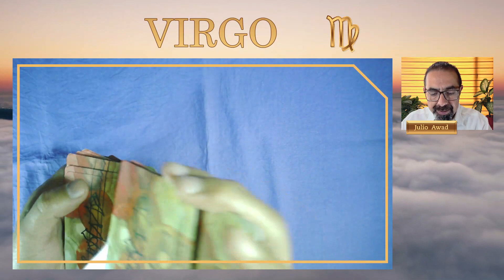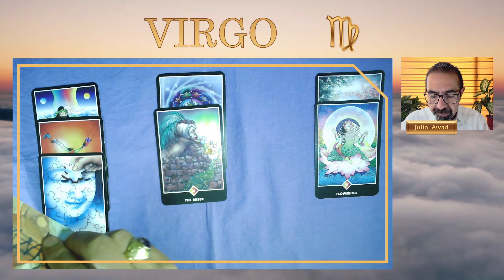♍ VIRGO | PELEARÁS CON UNA MUJER POR DINERO💰 | HORÓSCOPO TAROT ZEN | 27 01 2023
¡SE CONCRETA! Lo que has querido llega, pero te traerá muchas envidias. Virgo, mira esta lectura del tarot ZEN.

Suscríbete al canal @letrasabia y activa las notificaciones para que me acompañes en las lecturas de cartas de tarot en vivo los MARTES y los VIERNES, además de mi contenido diario de tarot para todos los signos del zodiaco .